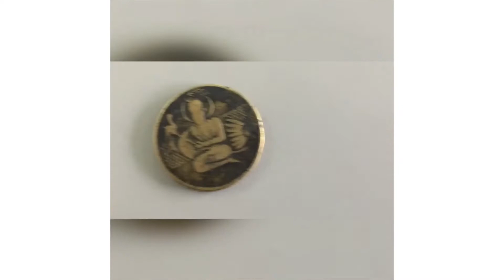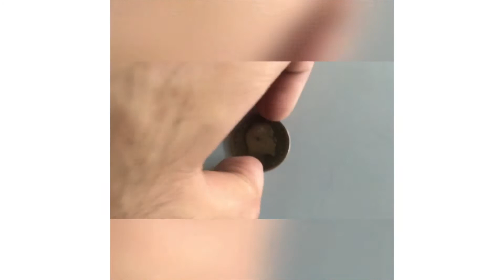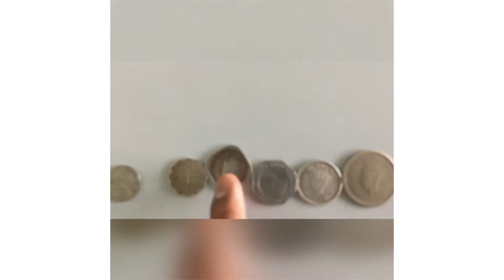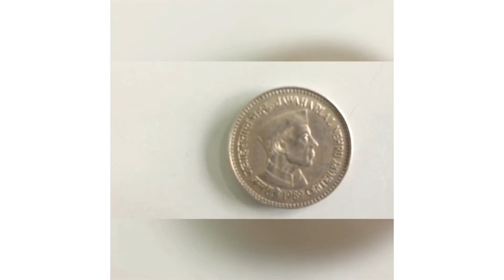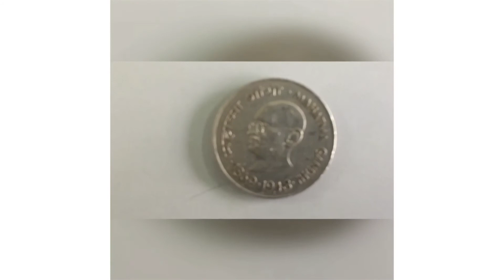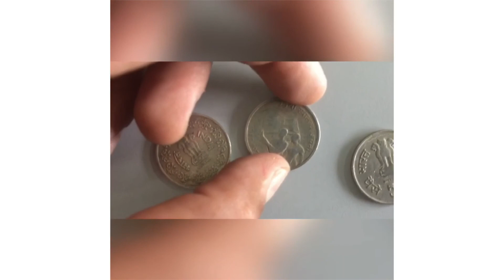Ancient Coins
Video gives you information about oldest coins with their historical importance